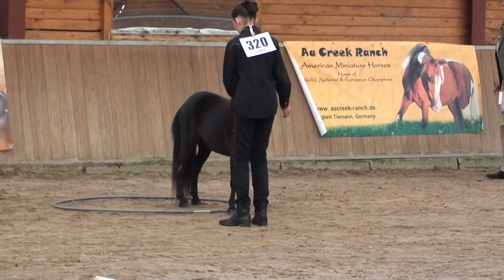adgility 2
Конеферма Американских миниатюрных лошадей КСК "Созидатель"